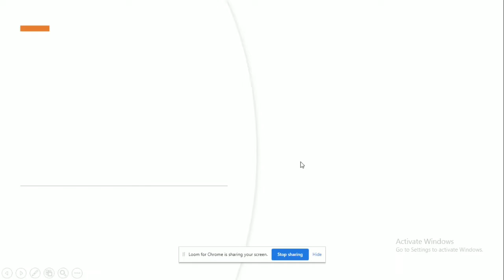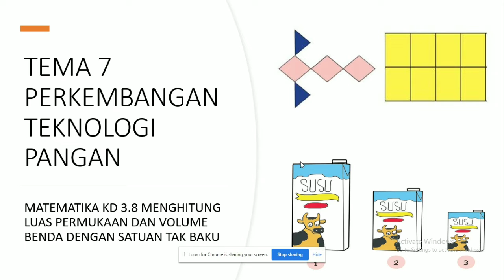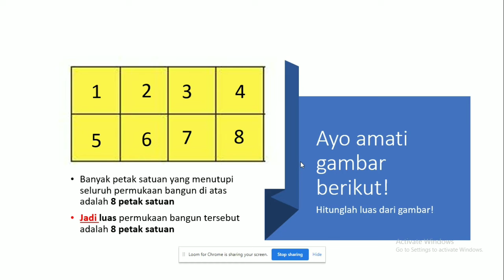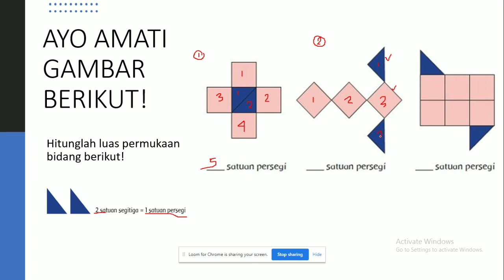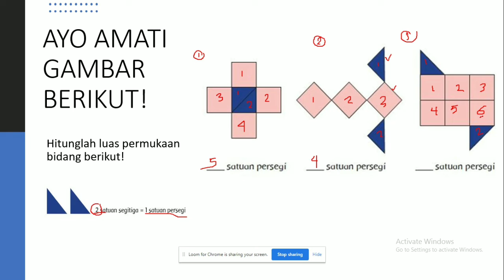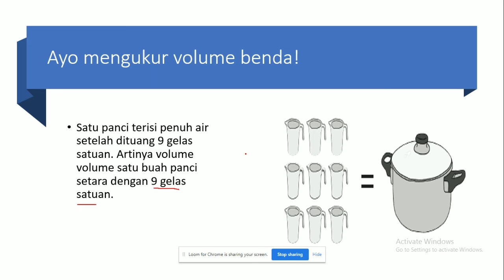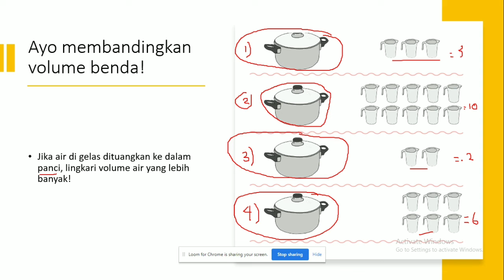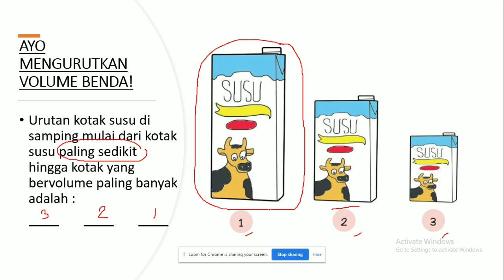MENGHITUNG LUAS DAN VOLUME BENDA MENGGUNAKAN SATUAN TIDAK BAKU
MATERI MATEMATIKA TEMA 7 SUB TEMA 1 KELAS 3